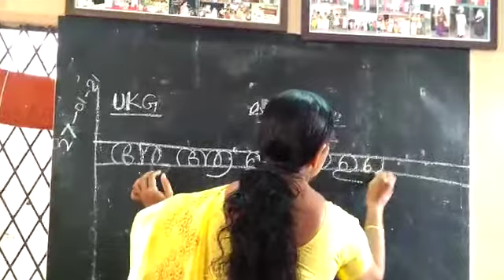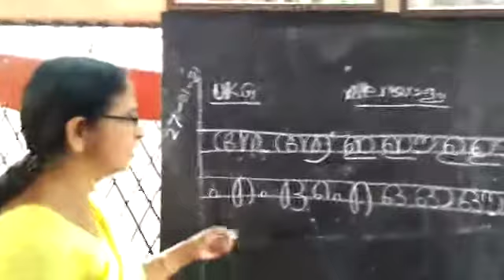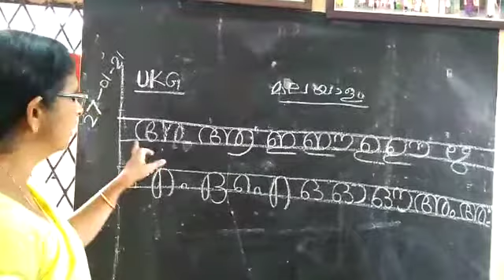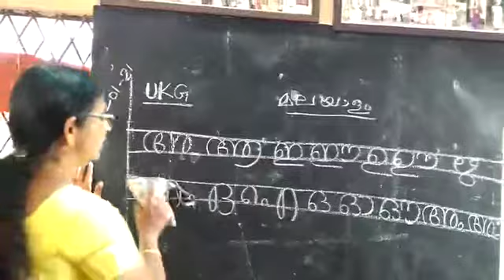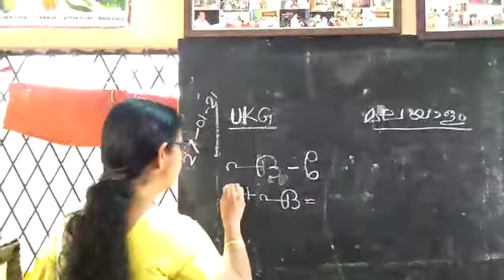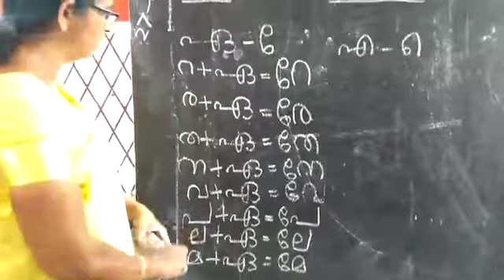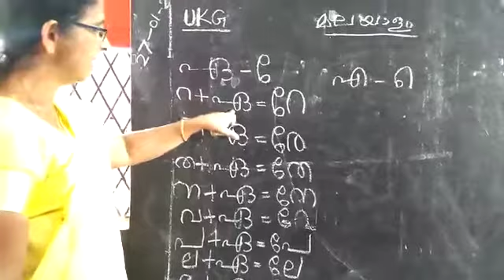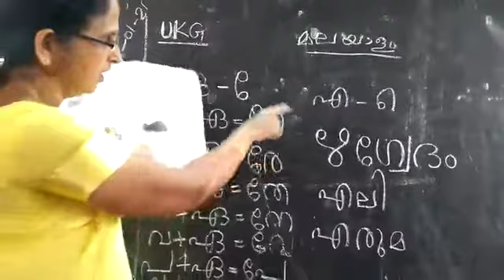ukg Mal' class | 30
Video from Padmini PM